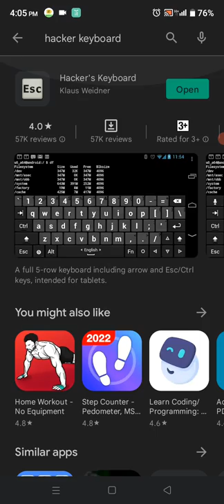Hacker keyboard setting | Install computer keyboard in android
Hello guys, Welcome back to Ideal Technology. In this video we are going to learn that how can we install and configure hacker keyboard in android and use alll the buttons of computer in android.

Hey Guys, If you like our videos then like the video. Your like makes me immortal. Please give any your important feedback and suggestions in the comment box below. I will definitely try to improve.